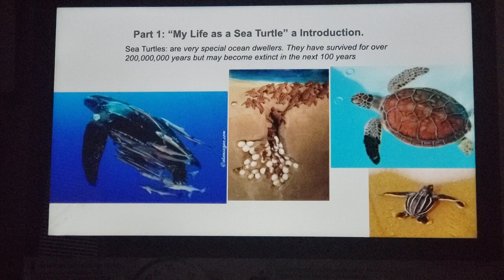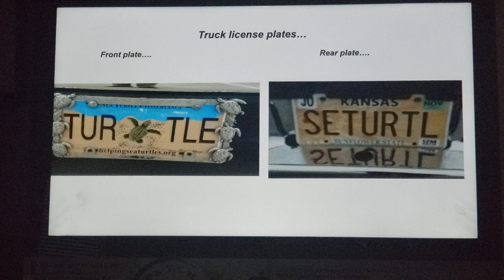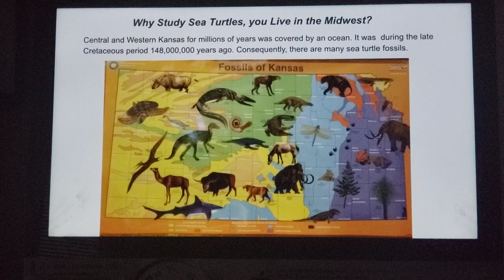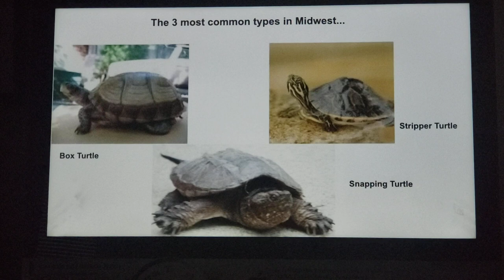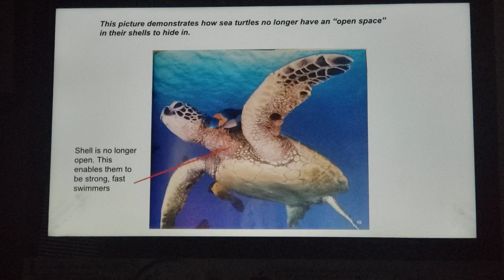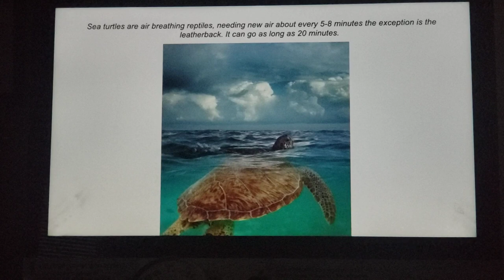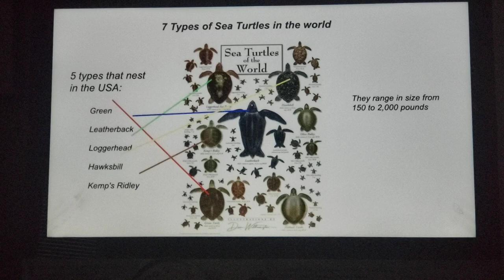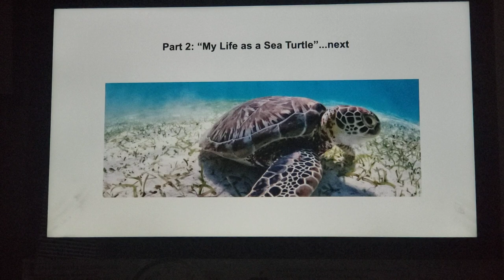Part 1: My Life as a Sea Turtle-Introduction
Survival issues facing sea turtles. They have lived 200,000,000 years but may become extinct in the next 100 years.